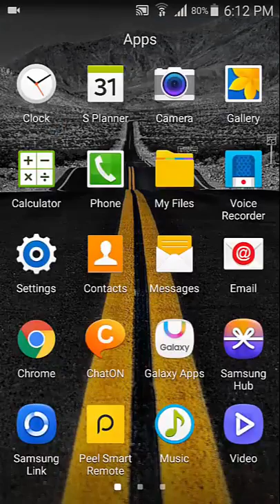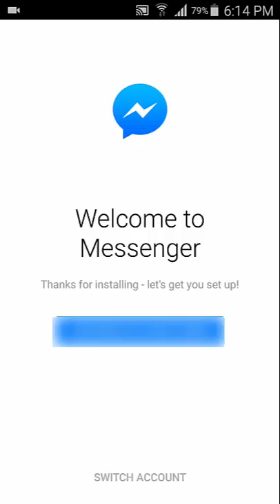ئـه‌نـدرۆیـد|داخستنه‌وه‌ی مه‌سنجه‌ر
سه‌بسكرایبی كه‌ناڵه‌كه‌م بكه‌ن: